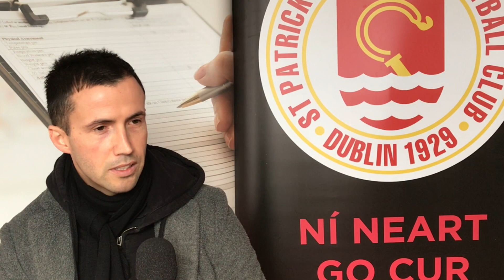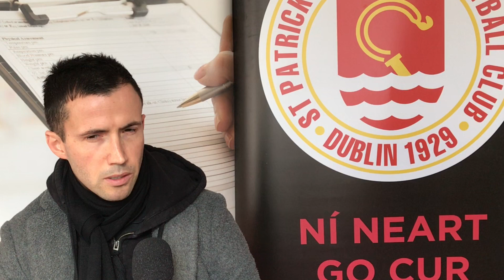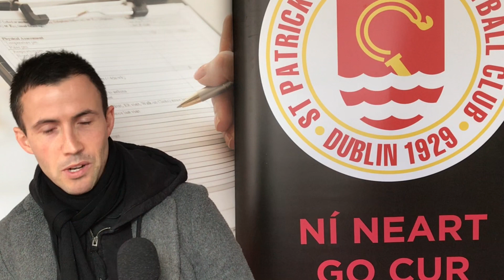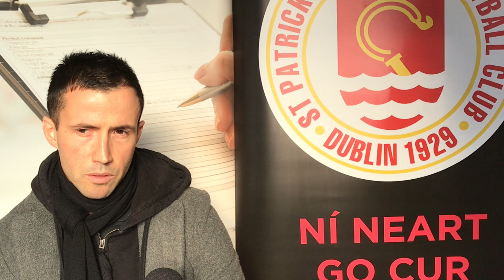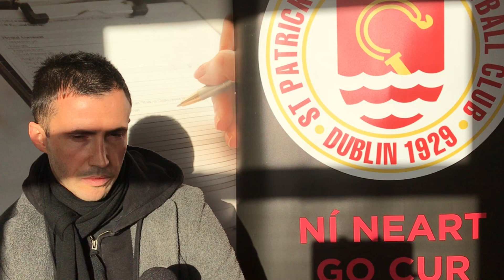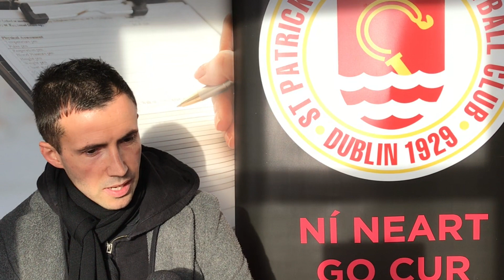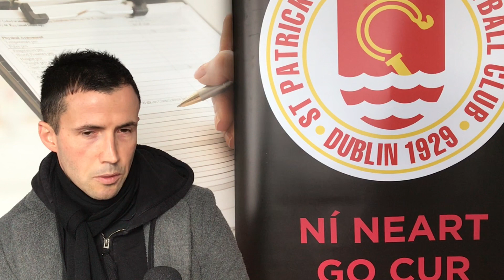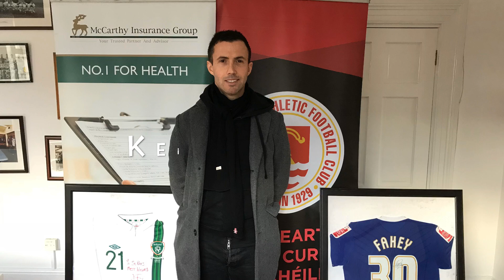Legend of a Saint: Keith Fahey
We spoke to the one and only Keith Fahey for our third episode of our 6 part series of video features with Saints' legends.
He reflects on the time when he first played for the Saints with our Under 18s and his achievements of winning the League Cup, League and FAI Cup while at the club.